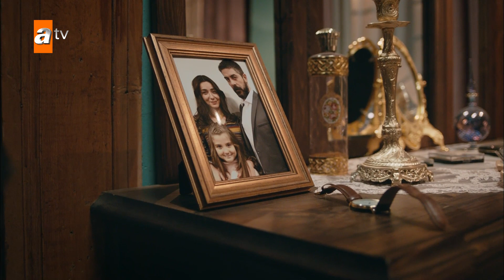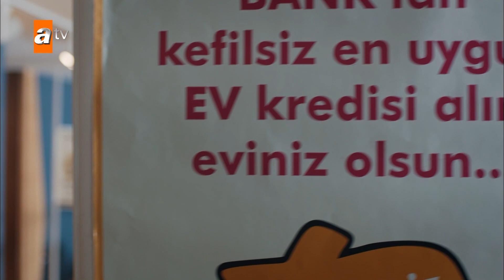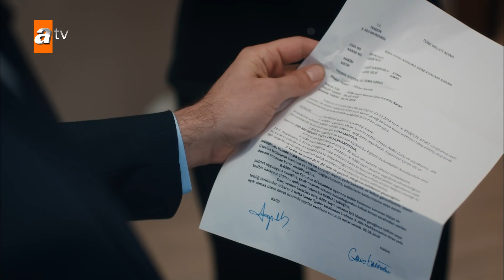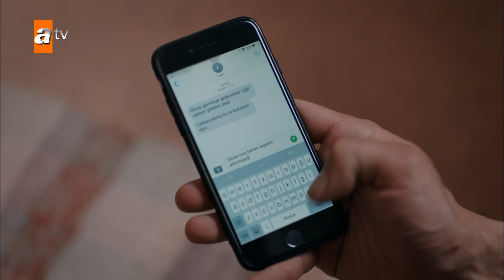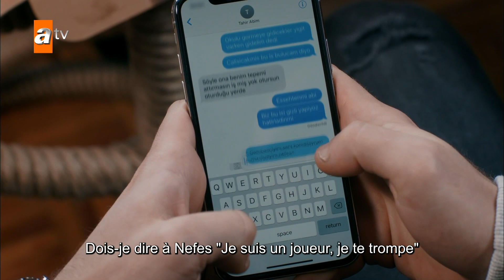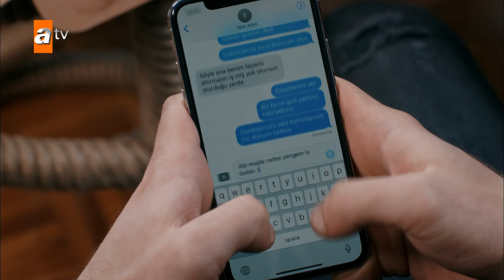Sen Anlat Karadeniz | Chapitre 26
Nefes était une enfant mariée qui a été vendue à un homme d'affaires. Après que son mari l'ait capturée, elle a été victime de violences avec son fils. Elle n'a pas réussi à échapper à son mari, Vedat, et chaque tentative a eu un résultat négatif. Nefes a eu du mal à expliquer à son fils chaque passage à tabac reçu par Vedat, essayant de le convaincre que ce n'était qu'un jeu. Le frère de Nefes, son seul parent, est mort en la sauvant. Mustafa, un homme d'affaires de la région de la mer Noire, se rend à Istanbul pour conclure de nouveaux accords avec Vedat et emmène sa famille avec lui. Mustafa et sa famille séjournent chez Vedat et Tahir, le frère cadet de Mustafa, remarque qu'il est victime de violence domestique. Malheureusement, Tahir ne peut rien faire pour aider Nefes. Cependant, ce soir-là, Nefes envisage à nouveau de s'enfuir de chez elle et se cache dans le camion de Tahir avec son fils. Elle envisage de sortir du camion après avoir quitté la maison et de commencer une nouvelle vie avec son fils. Mais les choses ne se passent pas comme prévu, Nefes et son fils dorment à l'arrière du camion. Ils se retrouvent à Trabzon, en mer Noire. Tahir découvre ces deux fugitifs à Trabzon et ne se doute pas qu'il va s'engager dans une grande bataille pour les sauver.

Les acteurs : Ulaş Tuna Astepe, İrem Helvacıoğlu, Mehmet Ali Nuroğlu, Öykü Gürman, Sinan Tuzcu, Sait Genay, Demir Birinci, Mehmet Ali Nuroğlu